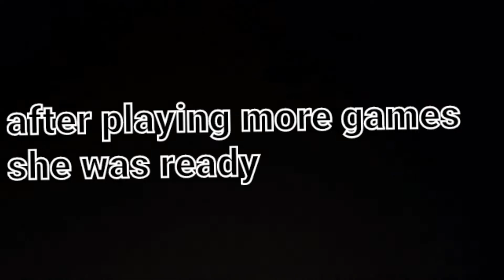Melony madness:e4/5 starting soon...